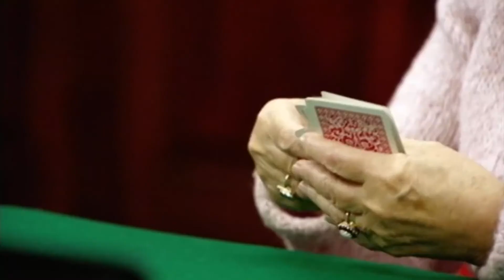Amaze: Peek Behind the Curtain of Poker Strategy with Derren Brown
Derren teaches a pensioner who has never played poker how to read body language and enters her into a game with 5 of the UK's top poker players in a bid to win a cash prize.

AMAZE is a channel broadcasting content to make the eyes widen!  Primarily a magic channel, Amaze does give viewers an insight into how tricks are made and provides hours of entertainment.

All content is licensed by Objective Productions for Little Dot Studios.